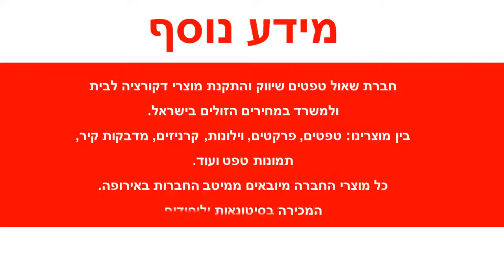טפט מדליונים ברונזה בגוון כסף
טפטים לקיר, טפט מדליונים ברונזה בגוון כסף.
טפט איכותי מאוד מסדרת טפטים מעוצבים מתוצרת בלגיה.